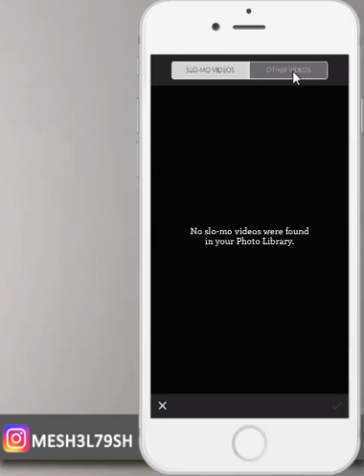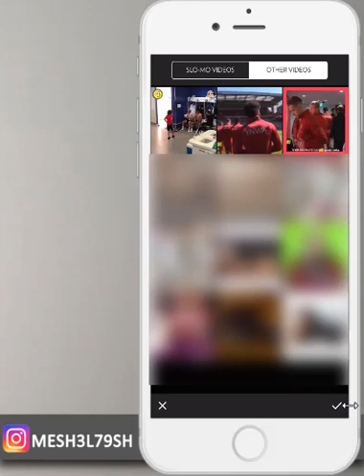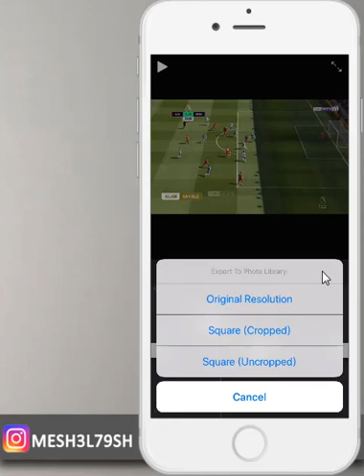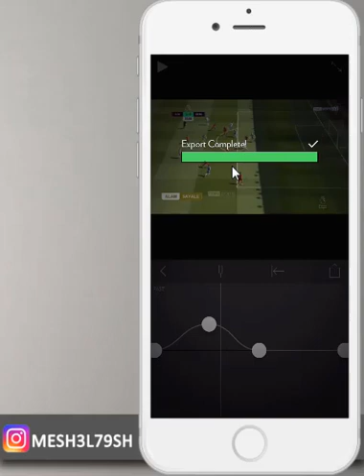برنامج تسريع وتبطيئ الفيديو للايفون برنامج slow fast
تحميل البرنامج

mesh3l_79

سكايب
MESHAL-79